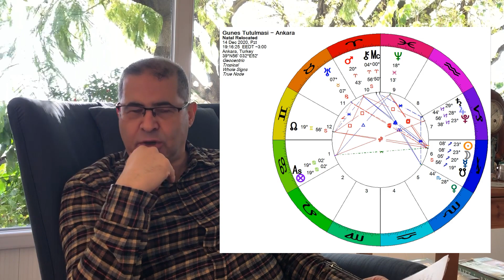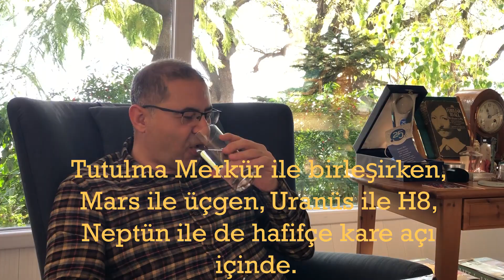Yay burcundaki tutulma size neler getiriyor ? - R. Hakan Kırkoğlu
14 Aralık'ta Yay burcunda gerçekleşecek tam Güneş tutulması önümüzdeki 6 ayı şekillendirmekte. Güney düğüm yönündeki bu tutulma oldukça değişken, sürprizli koşullar, aşrılıklar getirmekte. Bu videoda yükselen burcunuza göre önemli temaları anlatırken, Aralık sonuna kadar gündeme gelen açılara da yer verdim. Hayırlı olması dileği ile. astroloji tutulma #2021
Yükselen burcunuza göre Koç: 20:17  Boğa: 21:46 İkizler: 23:07 Yengeç: 24:15  Aslan: 25:18  Başak: 26:30  Terazi: 27:34 Akrep: 28:53  Yay: 29:59  Oğlak: 31:08 Saka: 32:15 Balık: 33:17